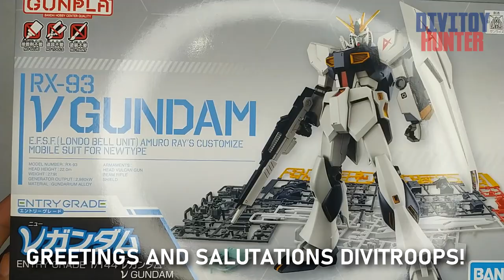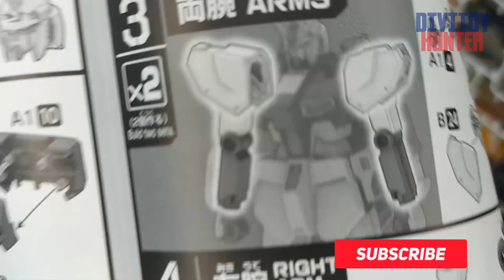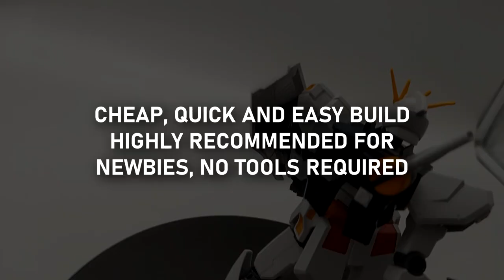V GUNDAM ENTRY GRADE 1/144 BANDAI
In case you missed my livestream Build, I built this kit without using any tools =]